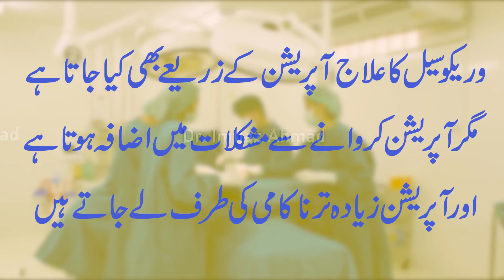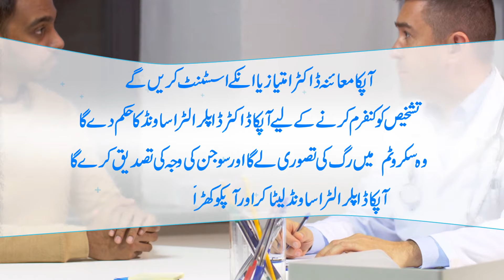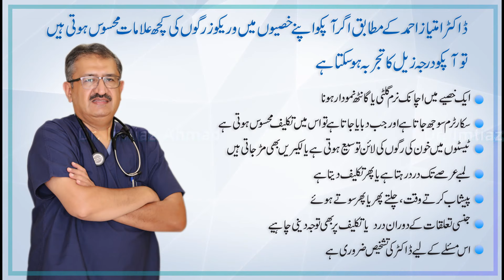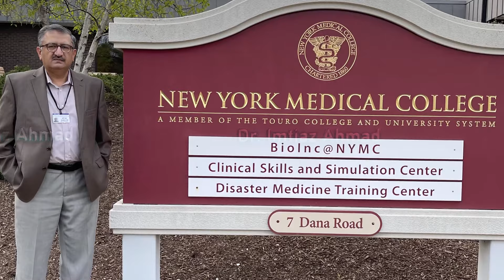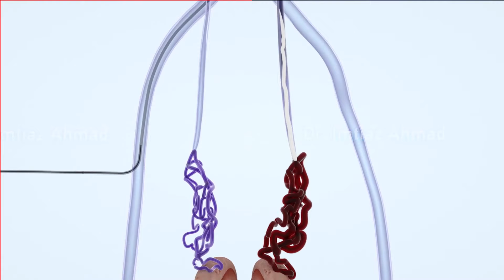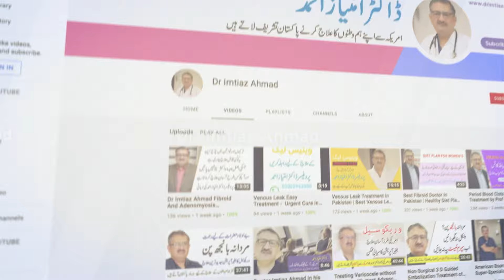Say Goodbye to Surgery: Non-Surgical Varicocele Treatment in Pakistan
Looking for a new way to treat varicocele? Look no further than Pakistan! In this video, we'll be discussing non-surgical varicocele treatment- Varicocele Embolization in Pakistan, and giving you a detailed overview of the process and what to expect.
If you're looking for a non-surgical way to treat your varicocele, then this video is for you! We'll discuss the benefits and drawbacks of this treatment, and provide you with a full overview of the process. Are you ready to say goodbye to surgery? Watch this video and find out!
If you're interested to learn about Varicocele Treatment without Surgery | Best Varicocele Doctor in Pakistan | Dr. Imtiaz Ahmad, PLEASE
The video is presenting Varicocele Treatment without Surgery | Best Varicocele Doctor in Pakistan | Dr. Imtiaz Ahmad information but also try to cover the following subject:
-varicocele embolization
-male infertility

So you want to find out more about Varicocele Treatment without Surgery | Best Varicocele Doctor in Pakistan
Varicocele Treatment without Surgery | Best Varicocele Doctor in Pakistan
3-D Guided Endovascular Varicocele Embolization has NO side effects, unlike major surgery.
No general anesthesia is given.
Hardly recovery time of less than 24 hours.
No  "Open Surgery" lifelong medicines or injections to take the rest of your lives.

Our team of doctors can be reached at 2 hospitals in Pakistan
1.Hameed Latif Hospital, Lahore.
2.OMI Hospital, Karachi.

This channel has various other related video clips about varicocele treatment without surgery, varicocele embolization, and male infertility
If you were looking for more details about varicocele treatment without surgery or varicocele embolization did this video help?
Possibly you wish to comment below and let me know what else I can help you with or info on Varicocele Treatment without Surgery | Best Varicocele Doctor in Pakistan | Dr. Imtiaz Ahmad.

‏ تمام مریضوں سے گزارش ہے کہ ڈاکٹر سے ملنے سی پہلے کشیئر /فرنٹ ڈیسک سے اوپی ڈی‏ OPDکی پرچی ضرور حاصل کریں
پہلے سے ریجسٹرڈ اور جن مریضوں کا علاج گزشتہ دس دنوں میں ہوا ہے اپنی پرانی پرچی دکھا کر ڈاکٹرسے مل سکتے ہیں
کلینیک کے اوقات
‏‎حمید لطیف ہسپتال لاھور
‏‎روزانہ : دن 12 بجے سے شام 6:30‎
ہفتہ: دوپہر 1 بجے سے شام4 بجے

‏‎ اوایم آئی ہسپتال کراچی
‏‎پیر منگل بدھ اور جمعہ : دن 3بجے سے شام 6بجے
‏‎جمعرات : دن11:30-2:30

‏Clinic Timings
‏Hameed Latif Hospital Lahore
‏6th floor
‏Daily 12-6:30pm
‏Sat 1-4pm

‏OMI Hospital Karachi
‏Executive OPD
‏MON-WED 3-6pm
‏Thursday 11:30-2:30pm
‏Saturday 1-4pm

Doctors hospital lahore
National hospital lahore
Omi hospital karachi
South city hospital clifton karachi
Ziauddin hospital clifton karachi
Aga khan hospital karachi
Azoospermia nil sperm treatment
varicocele surgery
hameed latif hospital
azoospermia treatment
non obstructive azoospermia
azoospermia ivf
non-obstructive azoospermia treatment
how to treat azoospermia